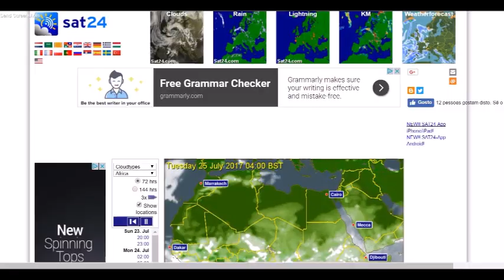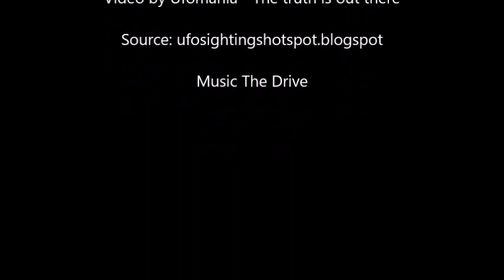Huge Unidentified Flying Object caught on Sat24 Africa Satellite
A resident of TD near Boston was looking at the weather on Sat24 and noticed a huge unidentified flying object moving at very high speed between north Sudan and Chad.